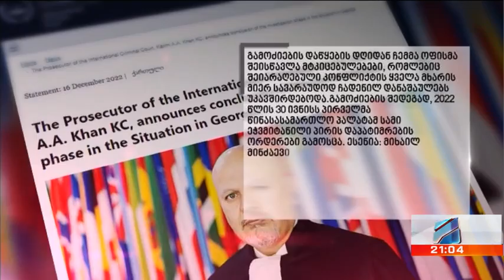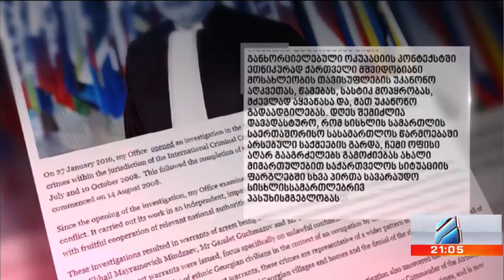ჰააგის სასამართლომ 2008წლის აგვისტოს ომის საქმის გამოძიება დაასრულა; კურიერი 21 საათზე-2022.12.16